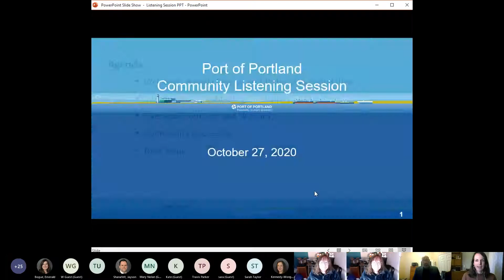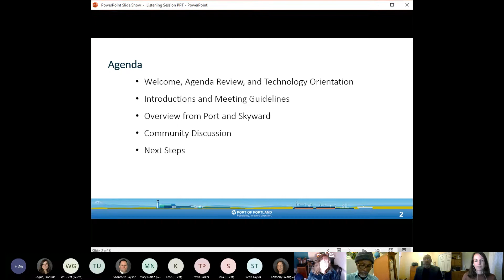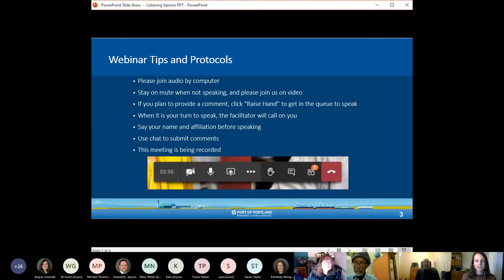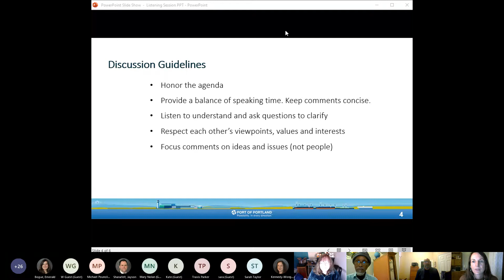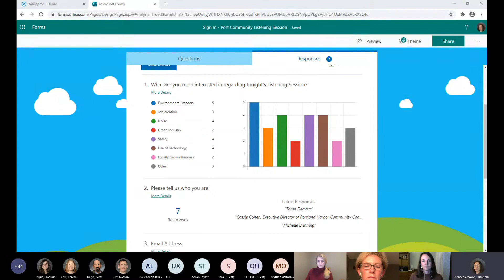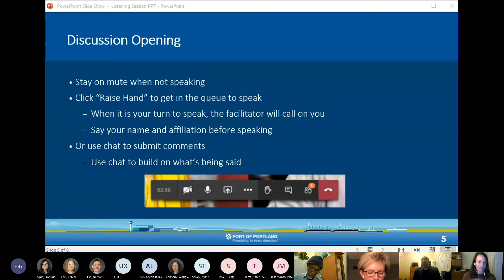Port Community Listening Session Regarding MARCOM Property Skyward Lease